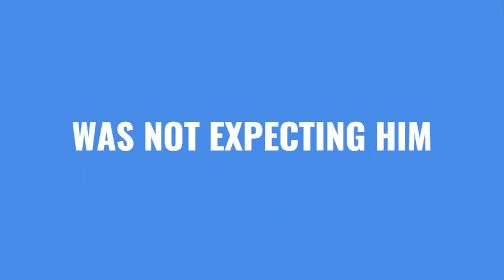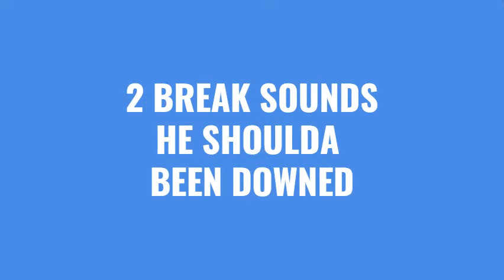Apex Legends S11 Ranked Arena #7 STRUGGLE THEN CLUTCH BUT ITS FINALLY MINE!